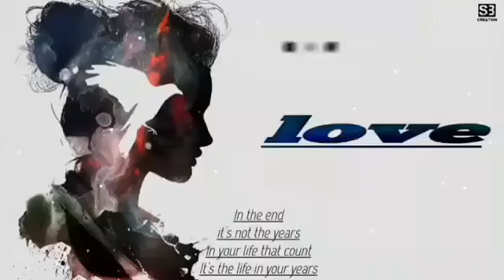love of life